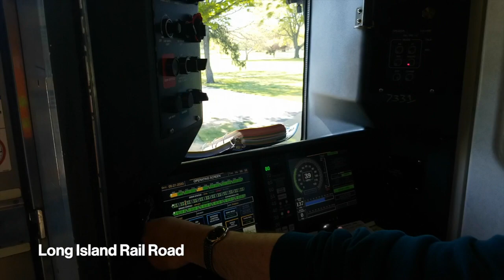Sound the Horn - May 2020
On May 21, MTA and other regional trains and buses sounded their horns at 3:00 p.m. with two one-second blasts in honor of the heroic transportation employees who are continuing to provide service throughout the pandemic.